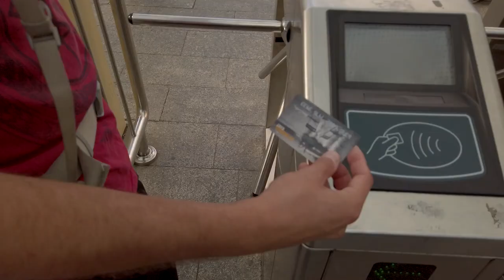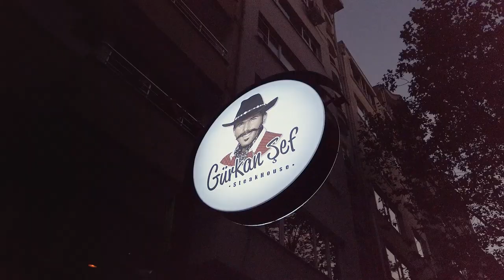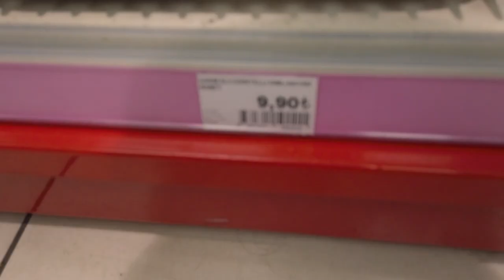Türkei • Istanbul • Skorpion im Zimmer und treiben lassen am Tag der Republik • Weltreise Vlog 35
In Istanbul erwarteten uns ein spektakulärer Morgen mit einem Skorpion im Schlafzimmer, ein Frisörbesuch und entspanntes Treiben lassen am Tag der Republik der Türkei mit furiosem Feuerwerk-Finale. (Oktober 2019)

⇒ WOMIT FILMEN WIR?:
▸ Kamera • Canon EOS M50* •
▸ Weitwinkel-Objektiv • Canon EF-M 11-22mm •
▸ Festbrennweiten-Objektiv • Canon EF-M 22mm •
▸ Tele-Objektiv • Canon EF-M 55-200mm •
▸ Vlogging-Cam • DJI Osmo Pocket •
▸ Drohne • DJI Mavic Pro •

⇒ AIRBNB GUTHABEN SICHERN:
▸ Erhalte einen Preisnachlass von 34€ auf Übernachtungen, bei deiner 1. Buchung im Wert von mind. 65€. Klicke einfach auf den Link*

▸Wichtig: Für dich ändert sich der Preis dadurch nicht, es bleibt alles beim Alten!

⇒ DANKESCHÖN ♥:
▸ Du magst unsere Videos und möchtest uns gerne unterstützen oder auf eine Tasse Tee einladen?!
▸ Solltest du auf einen dieser Links geklickt haben, möchten wir uns ganz herzlich für deine Unterstützung bedanken. ♥